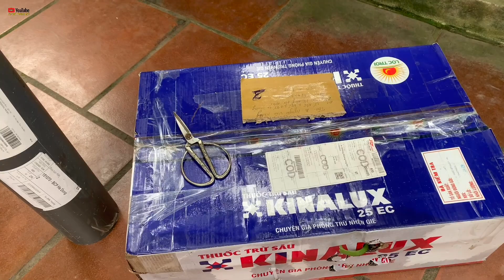Trồng PHONG LAN KIỀU TÍM LÁ MÍT ÚP YÊN BÁI. PL HẢI YẾN HOA THƠM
- Yêu quý, bảo vệ thiên nhiên.Khương Nguyễn 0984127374
- Nghệ thuật cây cảnh không giới hạn
- BBN xin chân thành cảm ơn quý vị, và các bạn...
* Để xem video có chất lượng tốt nhất quý vị cài đặt xem video trên youtube ở chế độ HD.
* PHONG LAN KIỀU TÍM LÁ MÍT ÚP YÊN BÁI là loài PHONG LAN KIỀU có hoa tím đẹp nhất trong các loài PL KIỀU. Đặc biệt KIỀU TÍM YÊN BÁI CÓ THÂN LÁ dày hình lá MÍT rất đẹp, bản lá to tròn. KIỀU TÍM thường ra hoa vào tháng 5,6 dương lịch, có khi muộn hơn.
* PHONG LAN HẢI YẾN là dòng PHONG LAN CÓ HOA gần giống PL ĐUÔI CHỒN, SÓC HAY CÁO, PL HẢI YẾN có nhiều loại hoa khác nhau, đỏ hồng, tím trắng..., hoa thơm nhẹ và nở bền.